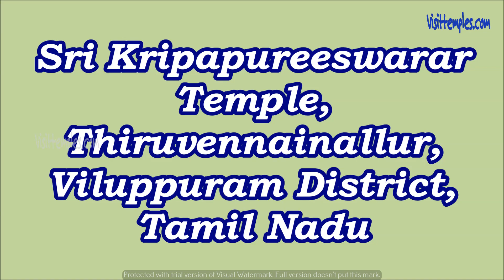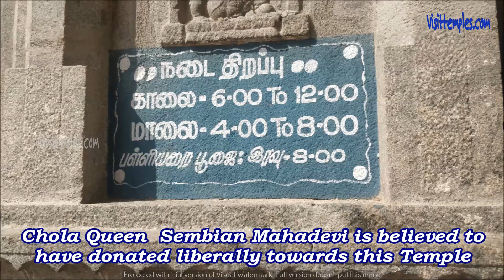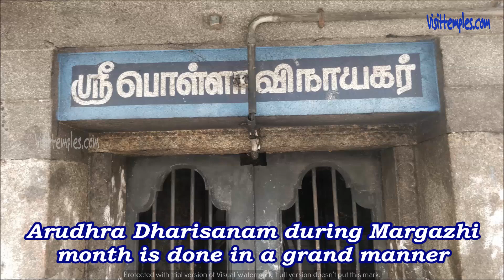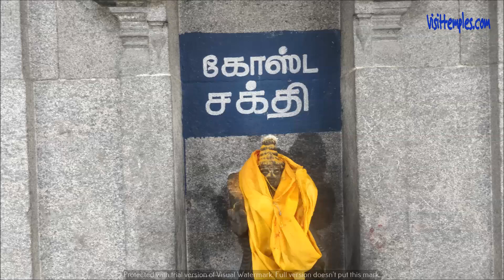Sri Kripapureeswarar Temple, Thiruvennainallur, Viluppuram District, Visit Temples, Visiting Temples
Kripapureeswarar Koil, Famous Shiva Temples in Tamil Nadu, Visiting Famous Hindu Temples, Visit Hindu Temples,

Lord Kripapureeswarar an incarnation of Lord Shiva is the Presiding Deity here.  His Consort, Goddess Parvathi is called here as Mangalambigai.    It is one among the 108 Paadal Petra Sthalam.  Saivaite Saint Sundarar was very closely associated with this Temple.  The Court Hall or Vazhakaadu Mandram where Saint Sundarar fought his case  could still  be seen opposite to the Temple.  There is a small Shrine for Saint Sundarar just  before the Temple entrance.  The Temple comprises of a 5 Tiered Rajagopuram.  Though History tells us that this Temple existed right from the 5th Century onwards, it was the Chola Kings who redesigned  the Temple many times during their reign.  Sembian Mahadevi, a well known Chola Queen had donated liberally towards the construction and redesigning of the Temple.  Kripapureeswarar has Swaymbamurthy Blesses His Devotees.   Mangalambigai Blesses Her Devotees with all her 4 hands in a standing posture.  There are Shrines for Vinagayar, Murugan, Durgai, Dhaksinamurthy and Chandikeshwarar.  The Temple has a well built compound wall and watch towers too.  It is believed that Saint Poet Appar had visited this Temple on his way to Thirukovilur.  Pradhosham and Sankadahara Chathurthi had performed in a grand manner.  It is believed that Lord Shiva had visited this Temple as an elderly person and had left  behind his Paadhukaas or footwear.   These footwear are still preserved in the Sanctum of the Temple.  Aarudhra Dharisanam during the Tamil month of Margazhi draws huge Devotees from far and near.  Some old timers still called the Temple as Thiru Arul Thurai.  The Temple has it own Chariot and Pushkarani.  The Sthala Viruksham here is Bamboo Tree beneath which Naga Devathas are found.   The Temple follows the Saivaite tradition.